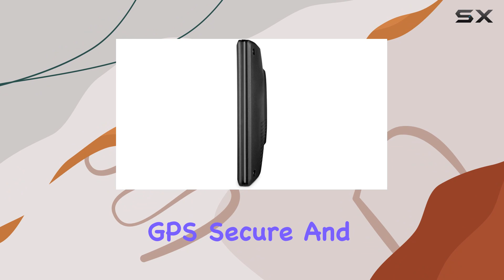reviewGarmin Drive 52 5" GPS Navigator: The Ultimate Guide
Garmin Drive 52 5" GPS Navigator: The Ultimate Guide

0:00 Intro
0:06 Review

Things that we mentioned in this video:
Garmin Drive 52 5" : B07MTKM61D